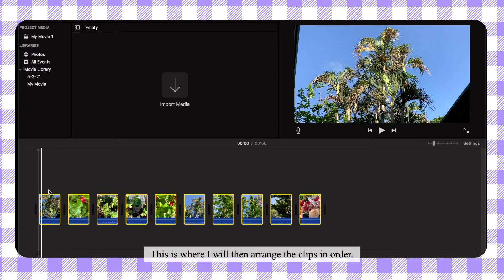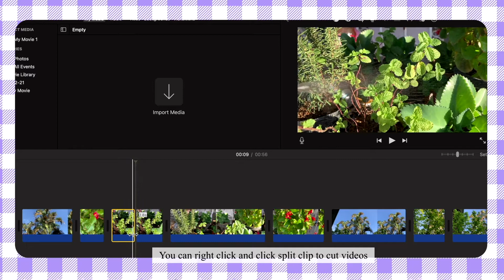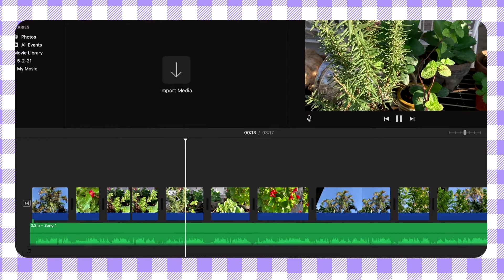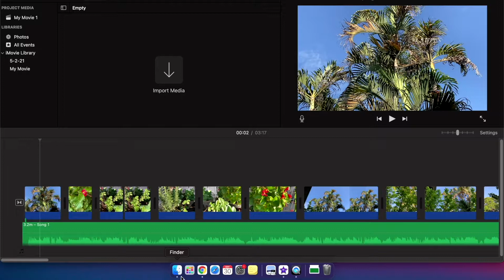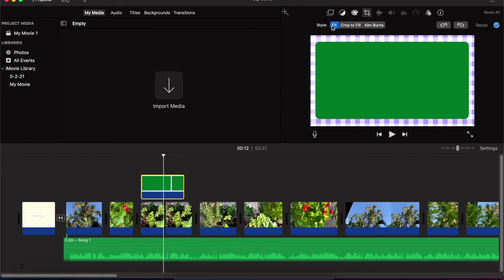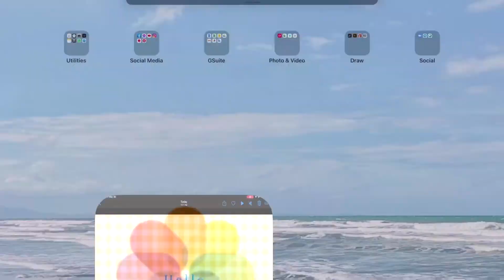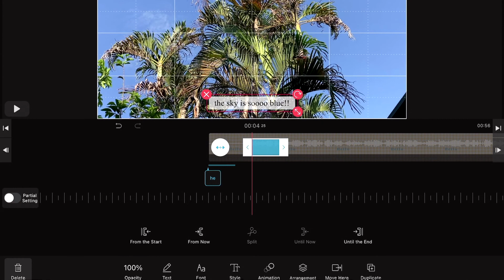How I Edit Aesthetic Videos on iMovie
Hey, it's Cath! Today I’m spilling my video editing secrets (lol). I usually use two apps to edit my videos. Please let me know which types of videos you would like to see me do next.

🎬 iMovie and VLLO
📻 GC- Cream
     Hugo Agaatsz- Connection
     Lukrembo- Butter